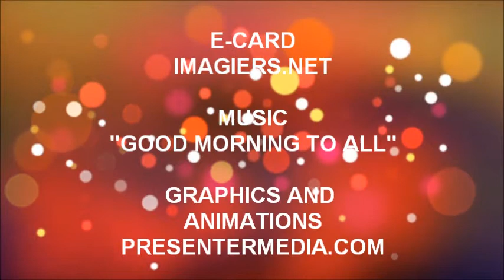TANTI AUGURI BOCAR